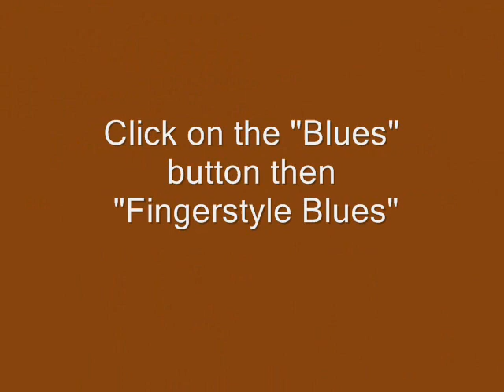Fingerstyle Blues part 4 & 5.wmv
Each week we are adding a new chorus to our fingerstyle blues piece.